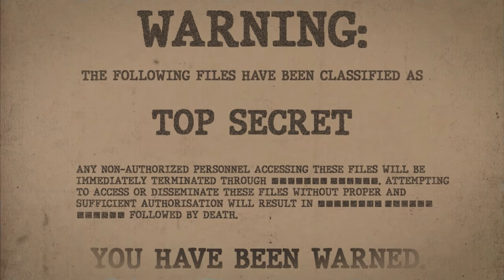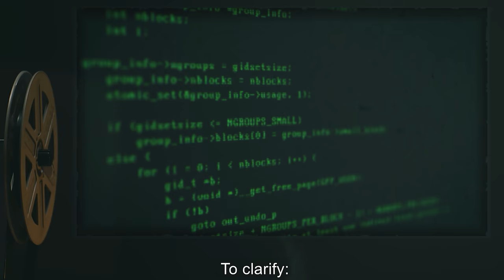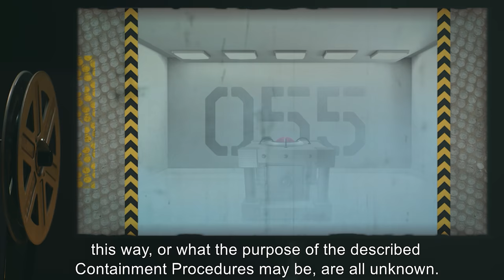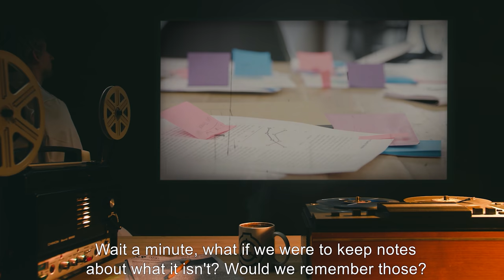SCP-055 | Anti Meme (SCP Orientation)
Today we will be studying Item SCP-055: Anti Meme, Object class: Keter.

SCP-055 is a "self-keeping secret" or "anti-meme". Information about SCP-055's physical appearance as well as its nature, behavior, and origins is self-classifying. To clarify:

How Site 19 originally acquired SCP-055 is unknown.

When SCP-055 was obtained, and by whom, is unknown.

SCP-055's physical appearance is unknown.

Who authorized the construction of SCP-055's containment room, why it was constructed in this way, or what the purpose of the described Containment Procedures may be, are all unknown.

SCP-055 may present a major physical threat and indeed may have killed many hundreds of personnel, and we would not know it. Certainly it presents a gigantic memetic/mental threat, hence its Keter classification.

and released under Creative Commons Sharealike 3.0. Contributors: CptBellman and qntm

Artist:Mr. Klay
Attribution:Bishop